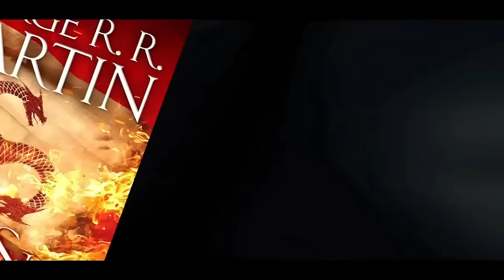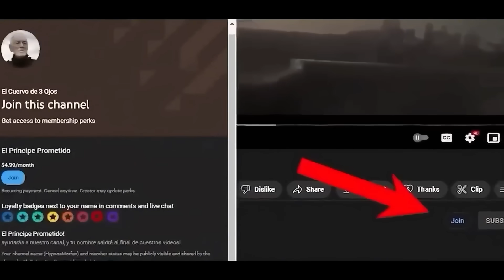Alicent Esta Embarazada! ¿Daeron es Hijo de Criston Cole y Tiene Cabello Negro? La Casa del Dragon!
¿Será Criston Cole el padre de Daeron, el hijo menor de Alicent? En el cuarto episodio de la casa del dragón, pudimos ver una escena donde Alicent recibe al gran maestre en su habitación, quien le entrega un brebaje conocido como té de la luna. Una bebida que se ha usado en varias ocasiones en la casa del dragón, para evitar embarazos no deseados. Pero, ¿será que Alicent está siendo precavida, o realmente está embarazada de Criston Cole? ¿Qué es exactamente el té de la luna? ¿Qué pensarías si te dijera que Alicent se está convirtiendo en lo que siempre criticó de Rhaenyra?

En este video, estaremos hablando del gran secreto oculto de Alicent Hightower.